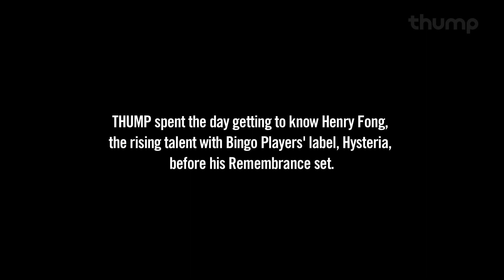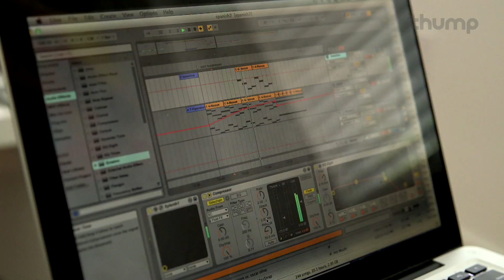Watch This Intimate Q&A with Henry Fong at Remembrance Festival in Miami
THUMP went down to Miami to capture the Remembrance Festival (in memory of Paul Baümer in addition to an intimate sit down with Henry Fong.)

Read "The Top Five Tracks You Will Hear at Miami Music Week"

Watch "Behind the Scenes with Steve Aoki at the "Bonesless" Commercial Shoot